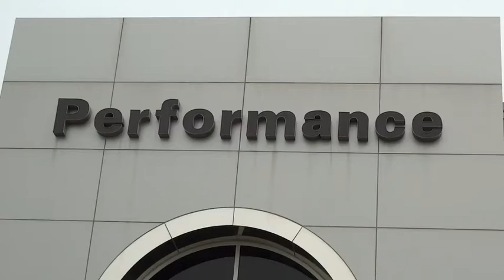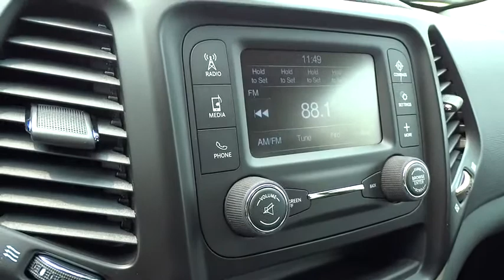2015 Jeep Cherokee Columbus, Hilliard, Dublin, London, Springfield, OH FW761984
2015 Jeep Cherokee

Performance CDJ
1130 Automall Dr.

Quick Order Package 24A. Yeah baby! Look! Look! Look! brbrPerformance Chrysler Jeep Dodge is pumped up to offer this stunning-looking 2015 Jeep Cherokee. This SUV is nicely equipped with features such as Quick Order Package 24A. Jeep has established itself as a name associated with quality. This Jeep Cherokee will get you where you need to go for many years to come.